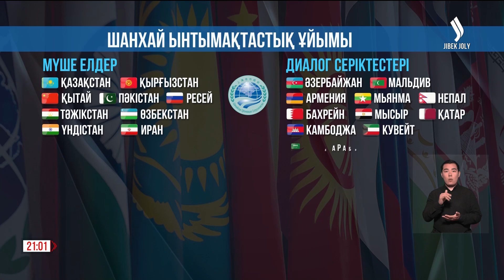Елордада өтетінен ШЫҰ саммитіне 15 елдің басшысы келеді | Jibek Joly news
Келесі апта Астанаға 15 мемлекеттің Президенті келеді. Өйткені, шілденің үші мен төрті күндері Елордада  Шанхай ынтымақтастық ұйымының саммиті өтеді. Бұл маңызды шараға Президенттерден бөлек, Үкімет басшылары да қатысады. Жалпы, ұйымға 9 ел мүше, одан бөлек диалогқа қатысатын 14 серіктес мемлекет бар. Үш ел  - Ауғанстан, Моңғолия, Беларусь бақылаушылар қатарында. Басты мақсат – мүше мемлекеттер арасында өзара сенім, достық, татулық қарым-қатынасты нығайту. Саяси-экономиканы дамыту.